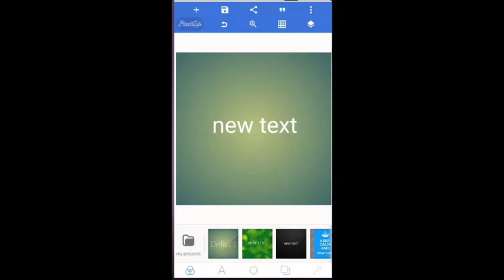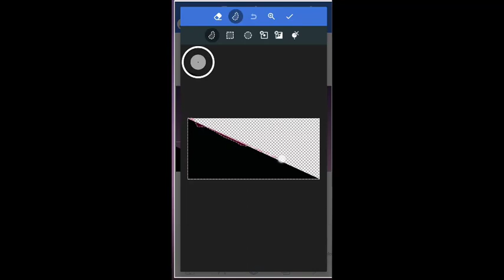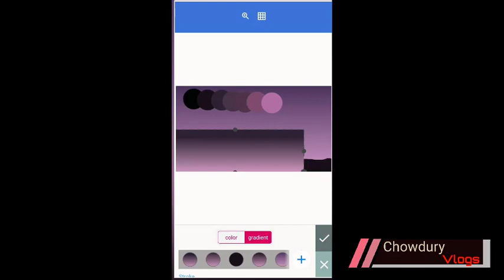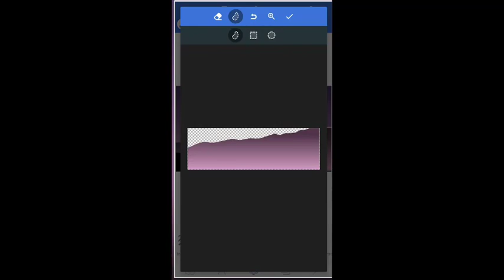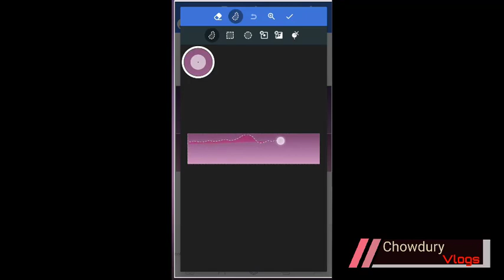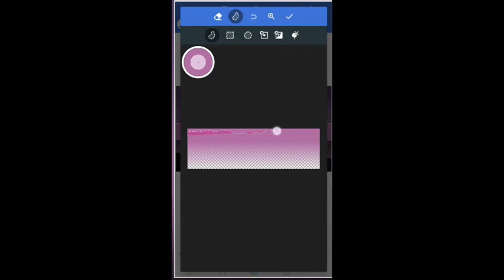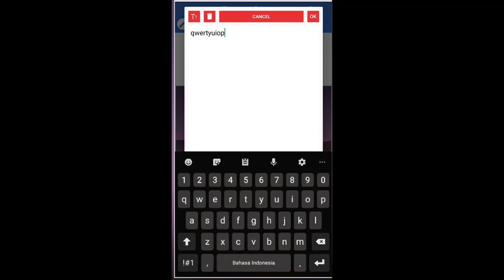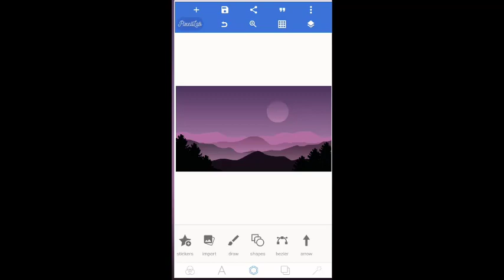pixellab tutorial how to make flat design illustration background.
Hi,
Welcome to Chowdury Vlogs

Im Shishir chowdury
My channel is all about exploring my city gazipur and the heart of Dhaka. Many things happen in Gazipur & Dhaka be it food festivals, cultural shows, product launches, car events, fairs expos, etc. And many people are not able to enjoy these events. Not to forget to mention the amazing shopping centres this city.

I Shishir chowdury want to cover all such events and the whole of city in a series of videos. Not only gazipur And Dhaka, Im planning soon  to cover areas near region. So that, everybody can enjoy them.